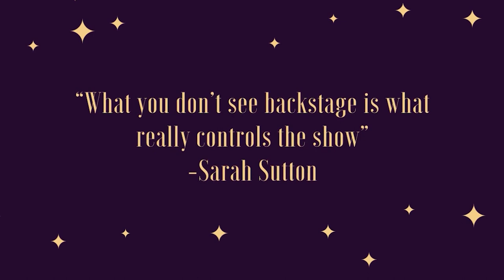Pulling Back the Curtain: The Lunchbox Theatre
Take a peak behind the curtain of what goes on in making a Lunchbox play! This video features behind the scenes footage of Jessica B. Hall's "The Dark Lady:.

Video by Kailie Stobbart